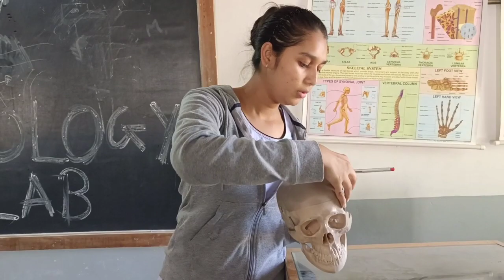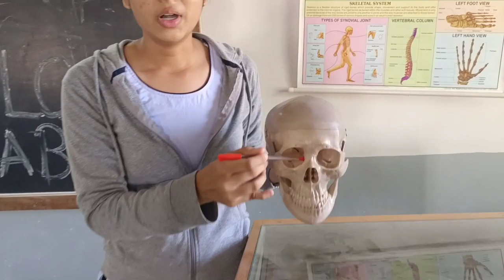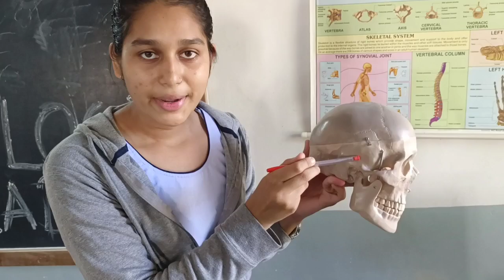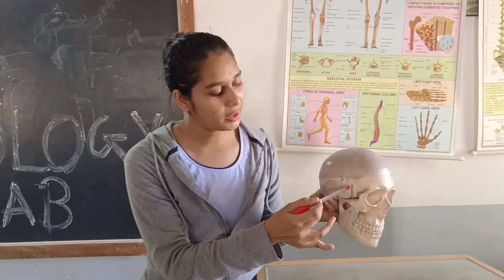human skeleton bones ,What is bones, sutures and fontanelles of fetal skull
What is the fetal skull structure?
The fetal Skull contains a delicate brain, that is large in relation to the fetal body & in comparison with the mother’s pelvis & adaptation must take place during labour.

In this practical-based Hindi version video, You will get the detail about the bones, sutures, fontanelles, and the diameters of the fetal skull.